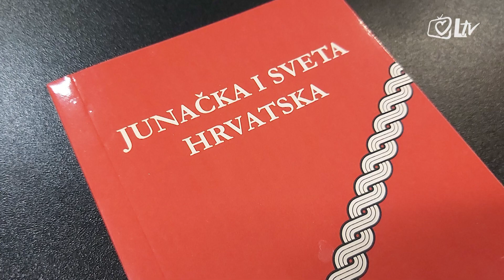Pregled dana 28.1.2021.